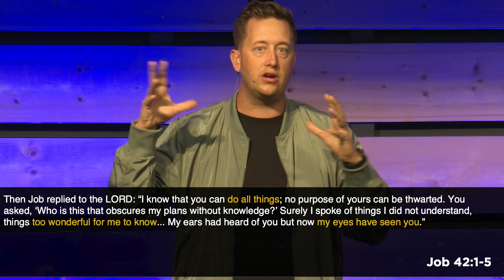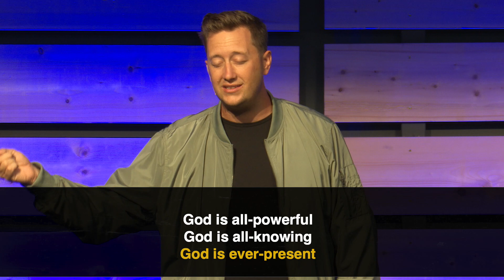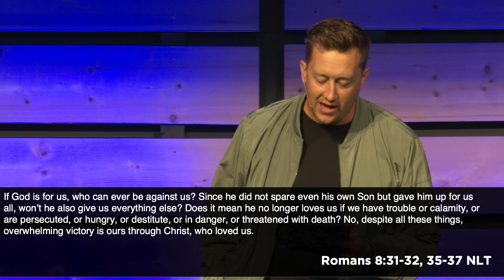The Point of No Return | Central Life Church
Week 6 of the SEVEN Series:
Jesus said in John 4:34, I must FINISH the work that God gave me to do. There is powerful value in Jesus example to know the will of the Father and do it. It appears that He had a very narrow focus, so that He stayed on mission.

Welcome to Central Life Church! We’re thrilled you are visiting our YouTube channel. Take a look around and discover some of the things we have to offer. Below we’ve listed our locations and times of gathering. We welcome you to join us in person at a Central Life Campus this weekend.

Central Life is one church, meeting in three separate locations. When you arrive at a Central Life campus you can expect to be welcomed with a smile and treated as an honored guest. Click below to find the campus closest to you.

We want you to take your next step towards growing in your relationship with Jesus. There are some avenues at Central Life that we have created to make it easy for you to take that Next Step. Check these out below and get plugged in!

Every dollar you give contributes to the ultimate goal of leading people into a relationship with Jesus.

centrallife.church